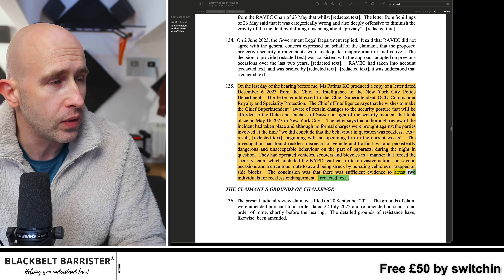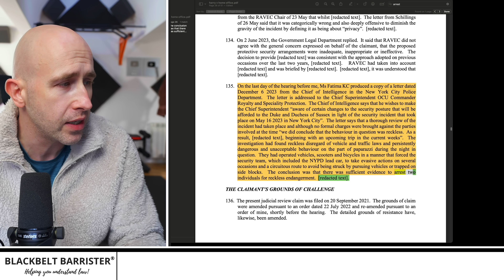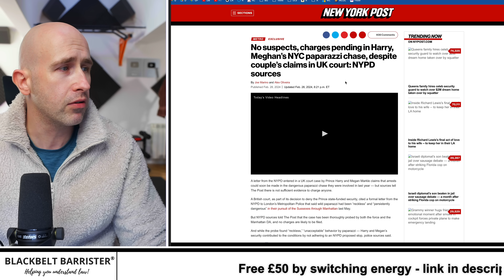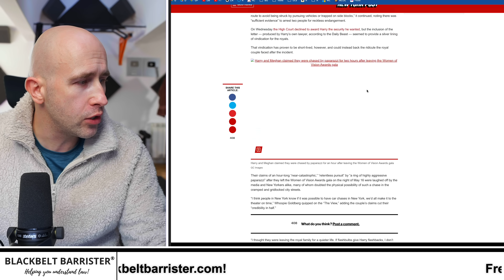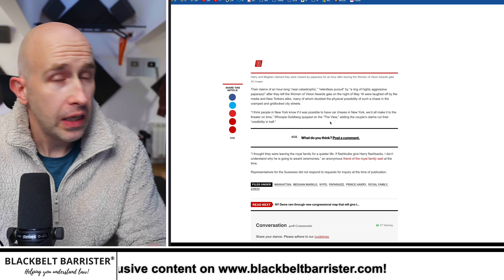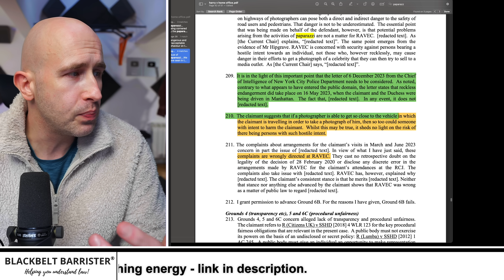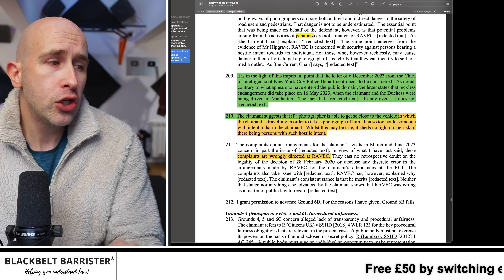What of this Letter from NYPD?!